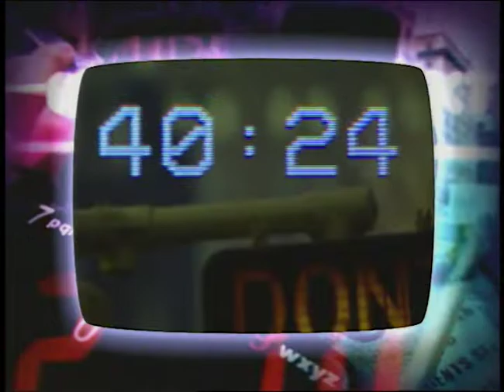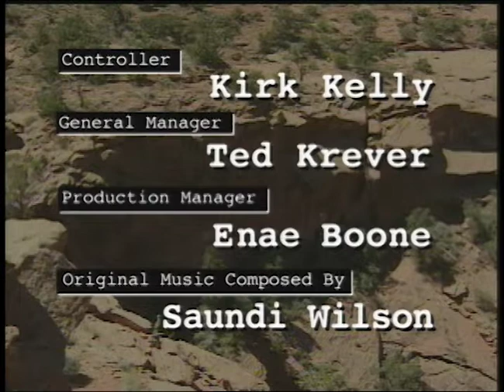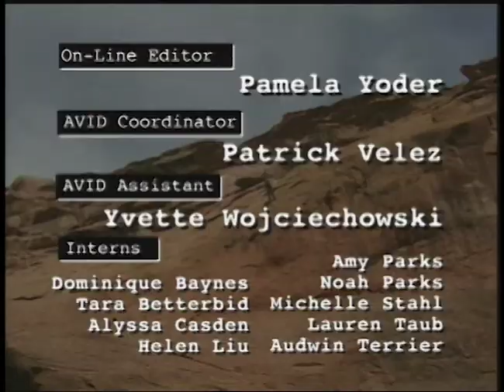Kids fight the wilderness/ I Witness: Wilderness Quest| Part 1 of 5 | Full Documentary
🔵 Title: I Witness: Wilderness Quest Part 1 of 5
🔵 Summary: What is a parents last resort for a kid hooked on drugs and out of control? Wilderness Quest. Forcibly enrolled by their parents, without friends or their everyday crutches--drugs, sex, and TV--a group of troubled teenagers must fend for themselves during a long excursion into the wilderness.

Directed by: Steven Rosenbaum
Starring: Matt Gould, Lara Hughey, Tris Korten
Year Released: 1999
Thumbnail Photo: Nathan Dumlao

🔵 Rating: TV-R